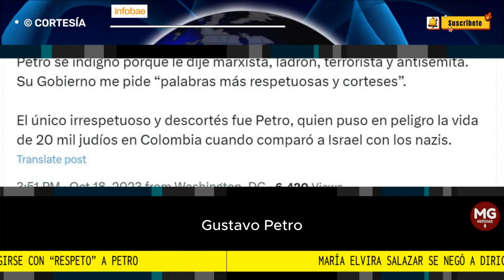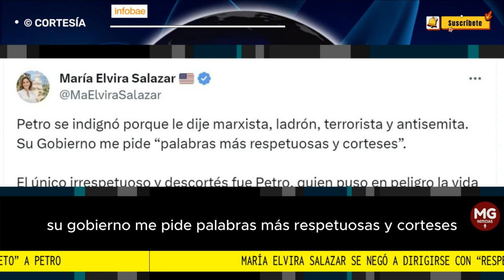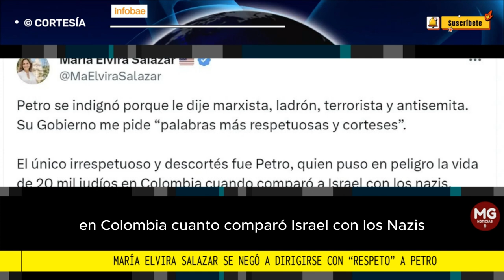🔴 MARIA ELVIRA SALAZAR SE NEGÓ A DIRIGIRSE CON 'RESPETO' A PETRO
Por esto, la congresista norteamericana comparó a Gustavo Petro con los expresidentes fallecidos de Cuba y Venezuela, Fidel Castro y Hugo Chávez. Dijo que se puso “del lado del terror”
FUENTE INFOBAE